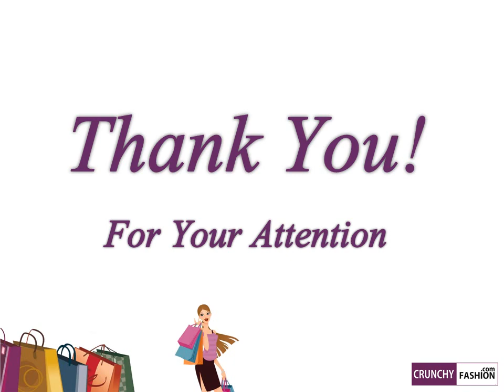Crystal Jewelry by Crunchy Fashion